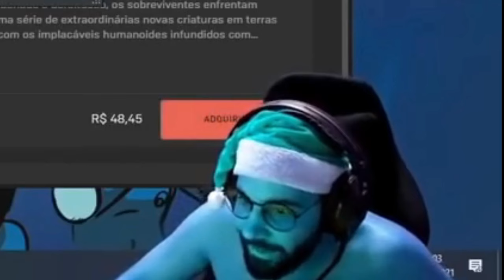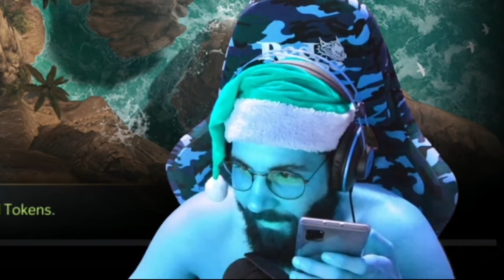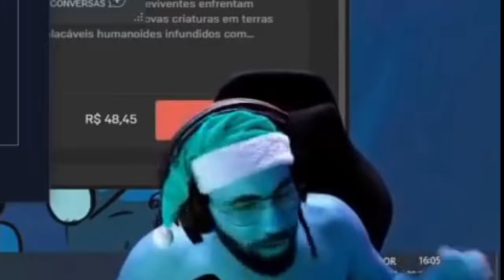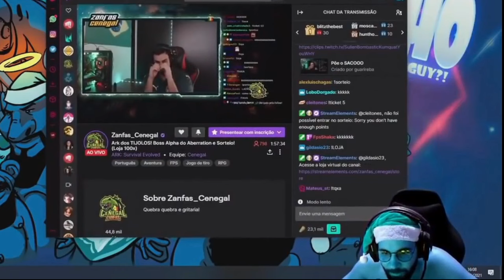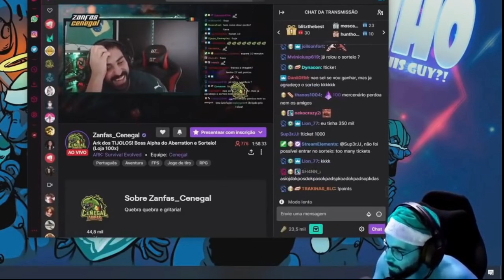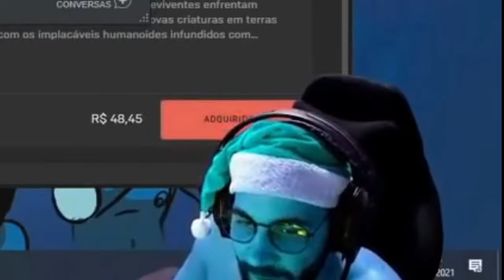SMZINHO E ZANFAS 10 minutos de resenha #14